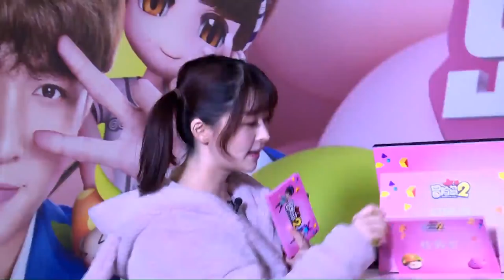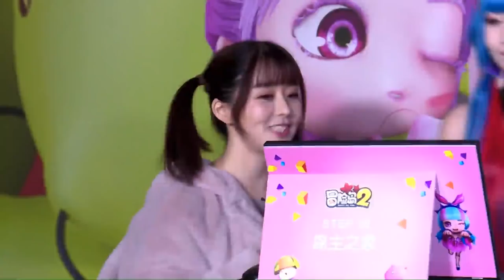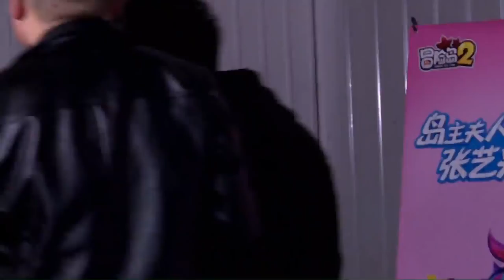[FULL] 171130 ZHANG YIXING 张艺兴 LAY EXO —《冒险岛2》 "Maple Story 2" LIVE FULL